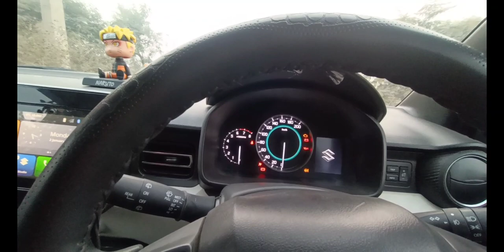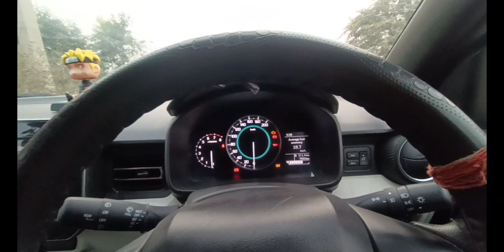इग्निस लेकर की बहुत बड़ी गलती